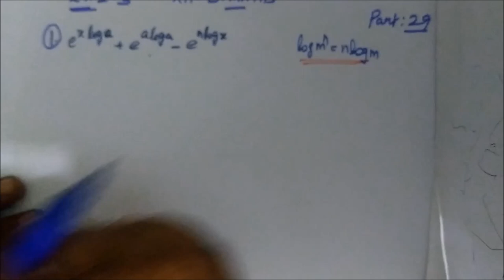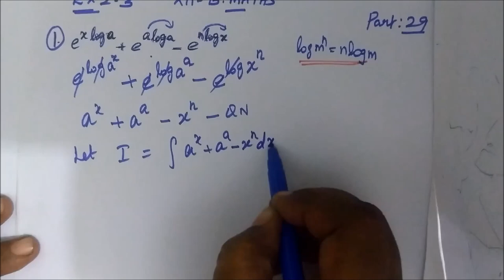12-BM Ex-2.3-1,2 Integral calculus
12th B Maths [Part-28] Ex-2.3-1,2 Integral calculus Gomathidharmarajan
12thவணிககணிதம் தொகைநுண்கணிதம்